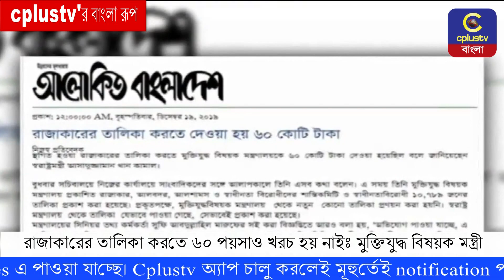রাজাকারের তালিকা করতে ৬০ পয়সাও খরচ হয় নাইঃ মুক্তিযুদ্ধ বিষয়ক মন্ত্রী | Cplus